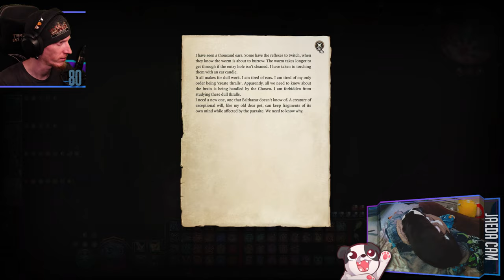Assault on Moonrise Tower! | Baldur's Gate 3 ("Evil" Durge)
We're coming for you, Ketheric!

Purchase this game while also supporting the channel AND animal rescues!

00:00:00 - Intro & Just Chatting
00:02:15 - Gameplay Starts // Assault on Moonrise Tower
01:41:40 - Ketheric fight
02:43:05 - Into the Flesh Pit
04:12:40 - Outro